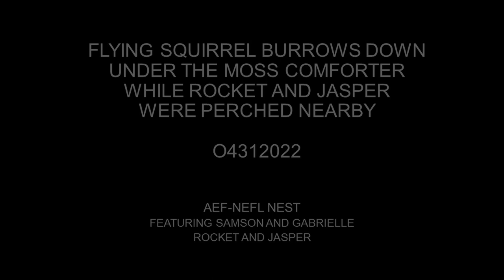FLYING SQUIRREL BURROWS UNDER MOSS COMFORTER WHILE ROCKET AND JASPER PERCH NEARBY 04312022